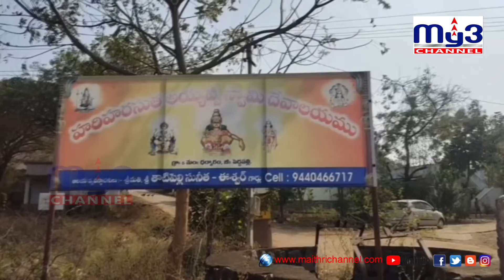విగ్రహ ప్రతిష్టోత్సవంలో మంత్రి My3news 28-12-2020 7PM